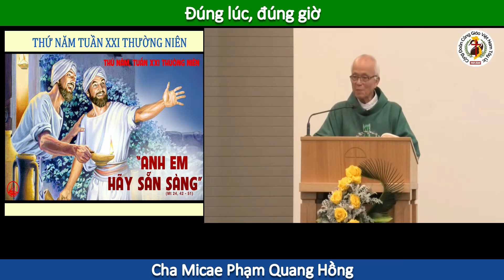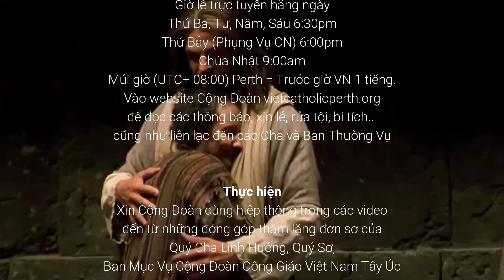Thế nào là người quản lý trung thành và khôn ngoan của Chua - Cha Phạm Quang Hồng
Thế nào là quản lí trung tín qua 5 điều:
1) Sinh lợi 2) Biết chia sẻ 3) Không phản bội 4) Biết nhìn xa 5) Tỉnh thức
Con chỉ là quản lý của Chúa. Coi sóc chứ không có quyền quyết định.

Bài Giảng Cha Hồng Thứ Năm 26/8/2021 TNB

Trân trọng.